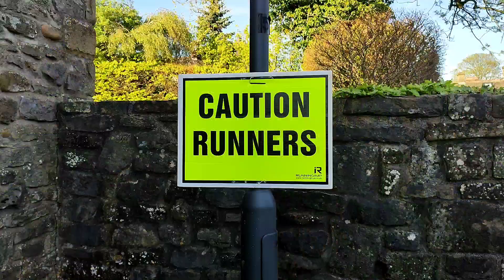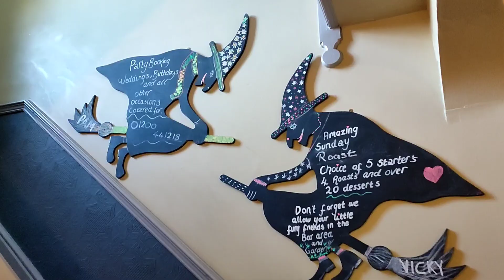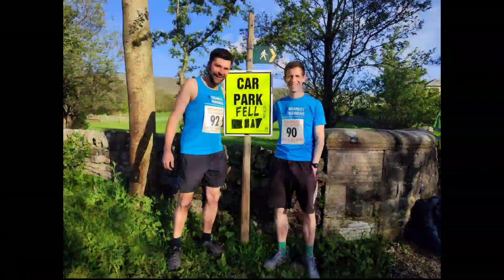Mearley Clough fell race 2023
9 May 2023, Tuesday evening.
4 miles, 1300 ft elevation, AS category,
from Worston nr Pendle.
Organised by Clayton-le-Moors Harriers.
The start is at Calf's Head Pub in Worston, off A59, Lancashire.